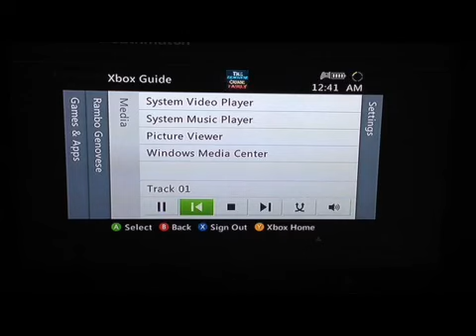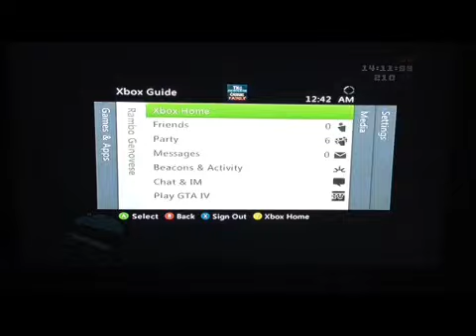GTA 4: Genovese vs xAIRx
Genovese Crime Family vs xAIRx Crew